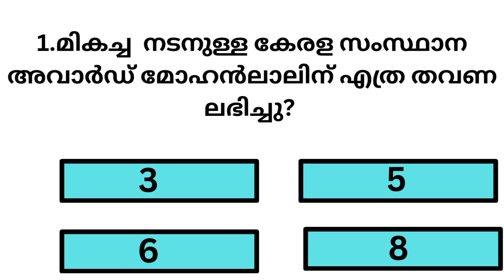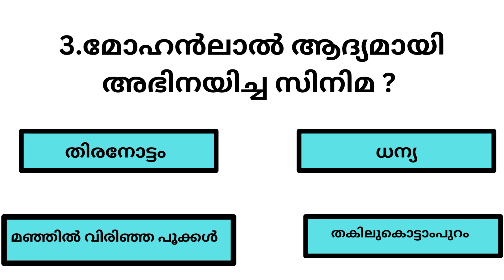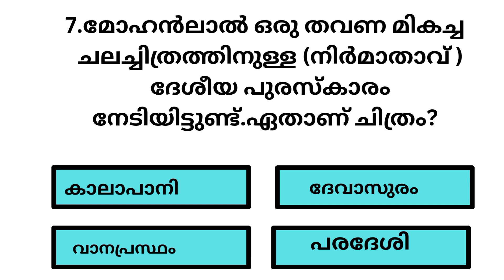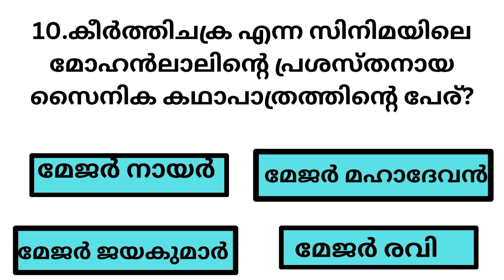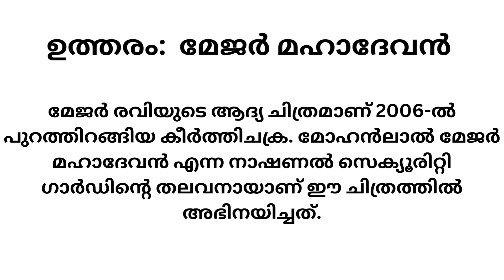|Mohanlal Quizz series|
Guess the answers and comment your answers in the comment box.

PSC Master